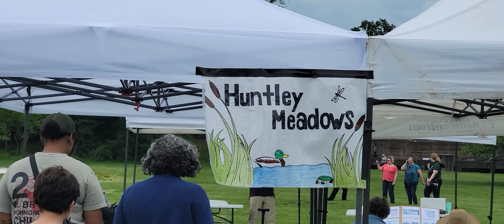Booths At Fort Hunt Park For Earth Day 4/22/2023!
ADA: addr1v9760sf7eaa8dda6d2cdj46cc30h9dksaavzwkjnngehaaqspchz8
ALGO: ILOB37QSY2NIJCVDDVF5COCGPFBWIRGFAY34CF5QA7BRC3ZLQ5XQBAKS2E
BTC: 38ZxH3smJjf1K6sLNjQsjcs4JA5QzwGkPr
DOGE: DJo8mZdqjd7Z6dSTNDd4Qx4UbcYUccWFoK
ETH: 0x44b843042c828F24a36Ef41aD893076E365FFaFC
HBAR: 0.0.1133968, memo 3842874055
LINK: 0x03083Bac73ebE625aa327bD1146f4D405E4B8BcC
LTC: MDpDWWfsPowYGTS7jJRGi2cGX5FoFGd61H
SHIB: 0x6c2e38B1c15bB8981c74FC08c17529F5370E0B40
USDC: 0xC905a3E8584AAeC0759D88bDb375C21609aF33BA